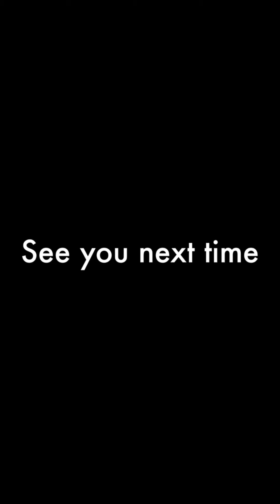Five things that cost money on a cruise